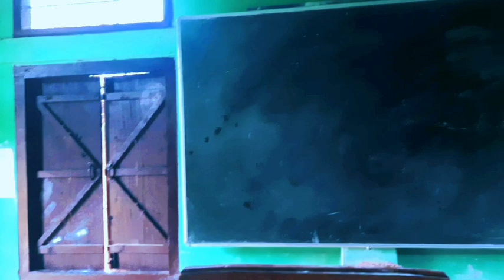Govt.Kamalanagar Higher Secondary school vlog(C.A.D.C Area)😘😘